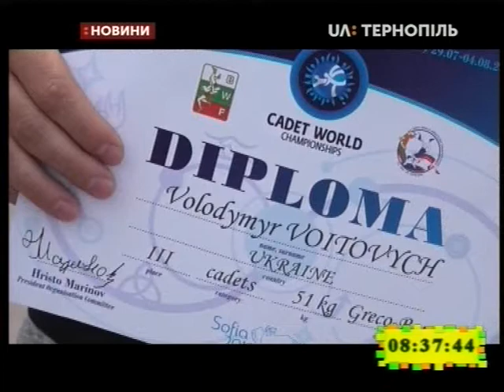07.08.2019. Новини. 8:30